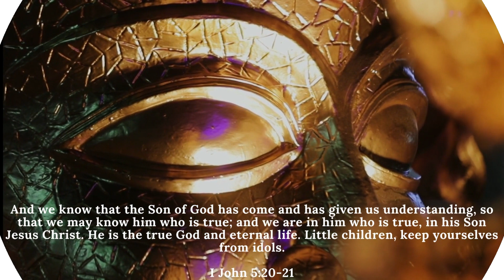We are to have no gods before Him!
Idol worship in all its various forms is damnable!